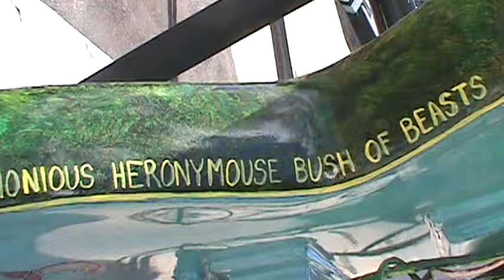Waukesha GuitarTown Statues pt. 4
the city of Waukesha has officially named, GuitarTown, chosen by the Gibson Guitar family.
it's all because of the late Waukesha native, Les Paul. Les Paul wasn't just any Waukesha resident. he was the inventor of the electric guitar, and a few other instruments. he also played with legends like; Elvis Presley, the Beatles, Johnny Cash, and more.

Les Paul passed away in August 13, 2009. although he's gone, he hasn't been forgotten. this past Friday, and Saturday in downtown Waukesha, proved
that we still remembered.

when Waukesha became, "Waukesha GuitarTown. the city was given ten 10 foot guitar statues, which were all painted by local, and other artists. they were all reveled at Waukesha's return of Waukesha Friday Night Live.
in addition to the ten large guitars, there were 17 regular size guitars. they too were reveled, and painted by artists. they were displayed throughout businesses in downtown Waukesha.
6/2/2012